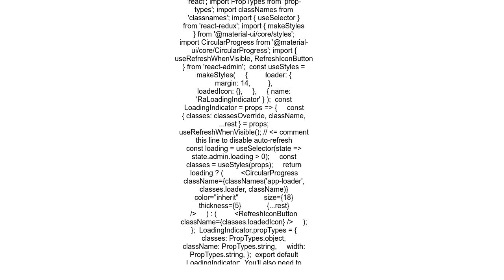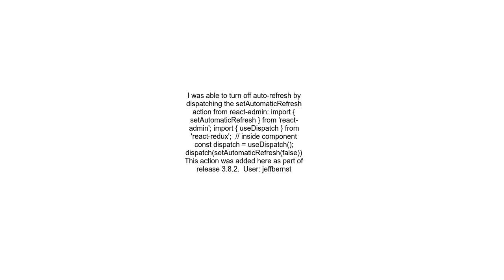How can i disable the auto-refreshing feature of react-admin